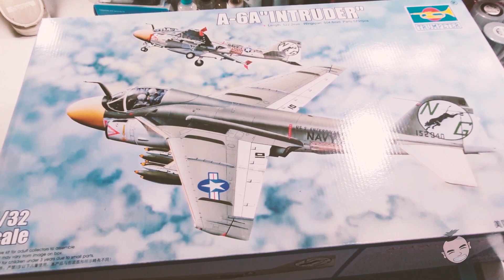A massive A-6a Intruder in my workbench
Hello! I hope you're enjoying my videos, now I manage to finish this big kit the A-6a intruder by the trumpeter. I just added seatbelt photoetch and details on the folded wings. As on my way assembling this kit I noticed that it's rear heavy so I just added a ton of counterweight on the nose of the aircraft. All in all, this is a very nice kit to build but really heavy thanks to the metal landing gear that came out of the box. So till my next upload maybe the 1/350 CVN-68 Uss Nimitz...

🎵 Track Info:

Title: In Dreams by Scott Buckley